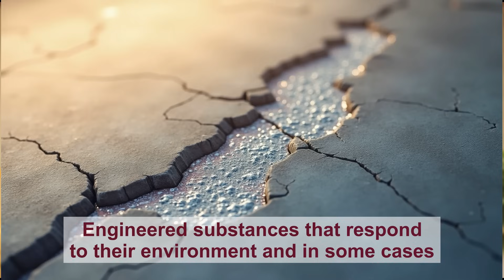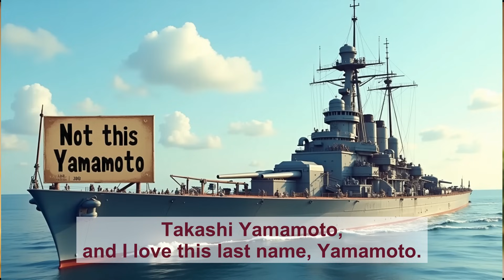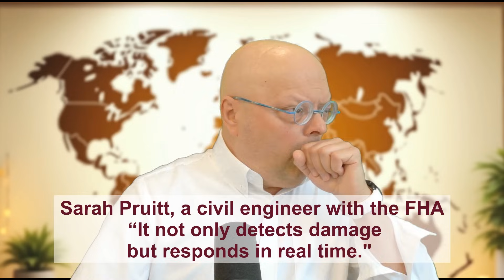SELF-HEALING Materials & Bio-Tech: The Future is Here!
🌆 Imagine a world where bridges heal their own cracks 🏗️, roads never need repaving 🚗, and electronics vanish into the earth 🌍 once their job is done. It’s not science fiction—it’s the future of smart materials, self-healing infrastructure, and biodegradable electronics! ✨⚡

Our cities are crumbling under constant stress 💥—roads buckle, bridges corrode, and buildings quietly crack over time. Until now, the solution has been costly repairs and reactive maintenance 😓. But what if our structures could fix themselves? 🔄

🔬 From bacteria-infused concrete 🏢 to aerospace-grade self-repairing films ✈️, scientists are designing new materials that mimic life itself! 🧬⚙️ In Singapore, roads that "talk" 🗣️ to maintenance crews are reducing emergency repairs by 40%! 🌡️🚦 In Sweden, biodegradable tags 📦 are revolutionizing food logistics! 🌱♻️

This isn't just innovation—it’s a revolution! 🚀 A future where cities are alive, responsive, and built to evolve. 🌍💡 Dive into the groundbreaking research shaping tomorrow’s world—because KnowingIsWinning! 🏆📚